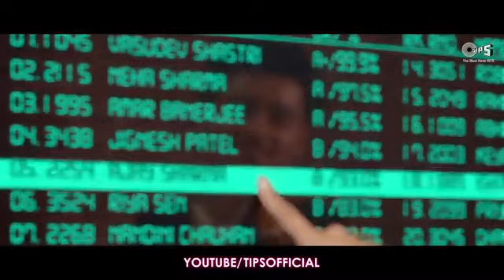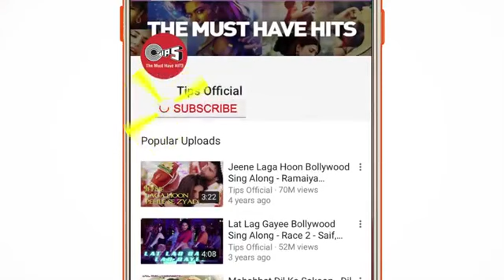Ishq me nigao Ko mili rahate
Hindi songs new  2018